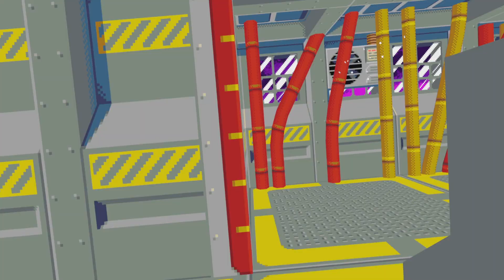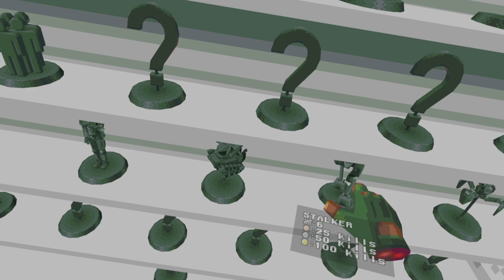Compound psvr2 part 2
compound psvr2 a retro game style,blast from the past